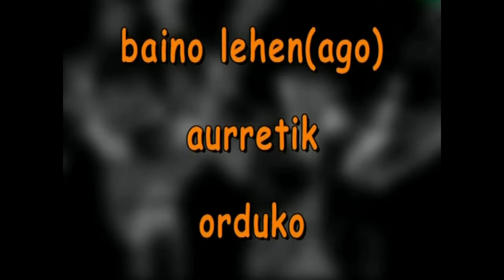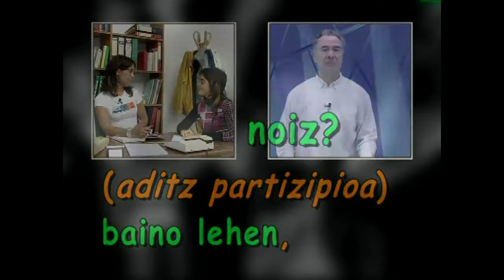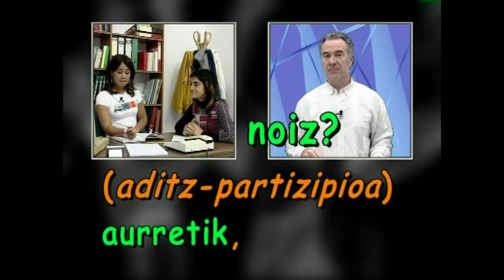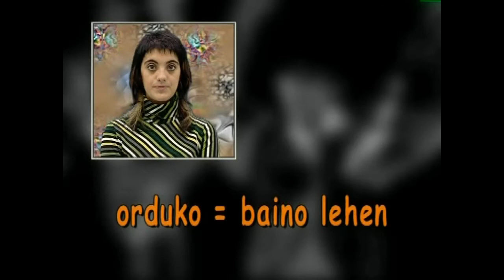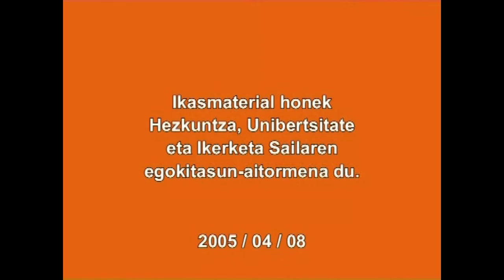Denborazko perpausak: aurrekotasuna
Irakasmaila:   DBH
Irakastereduak:   B, D
Jakintzagaia:  Euskara Hizkuntza

2005

Denborazko perpausak zer diren eta haien menderagailuak nola erabili erakusten da:  (baino lehen / aurretik...)